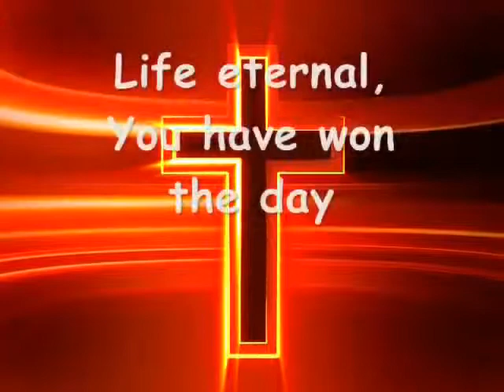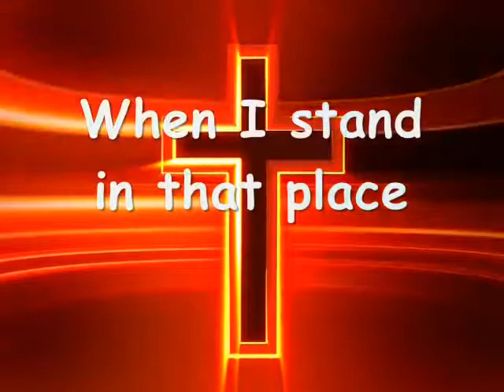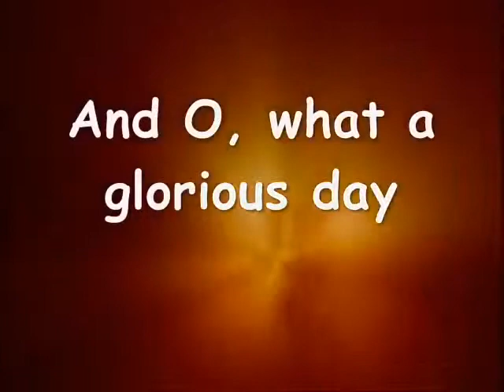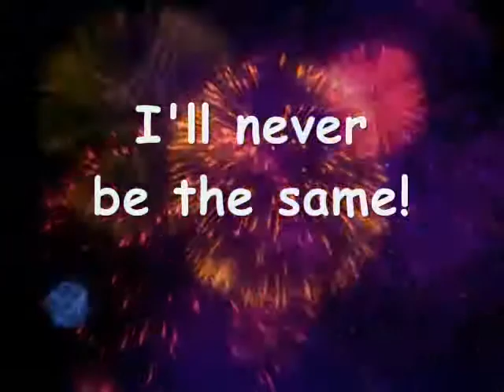Happy Day - Fee